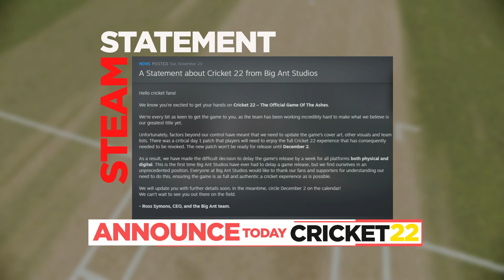Cricket 22 new cover announced replace with pat Cummins 👍👍👍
In this video we’ll walk you through:

Today Cricket announced the new cover update after  controversy
that is why they have to change the cover of the game at the last moment of the game release that why they extend the date of release to 2 December
now they select the vice capital of Australia pat Cummins as the star of the game cover..

Video relate links are.

Our channel is about :
our channel is all about gaming info and gaming and some cool stuff

No profile yet may b in future